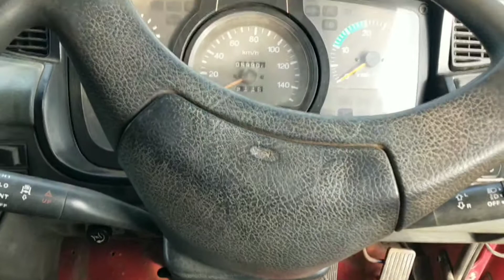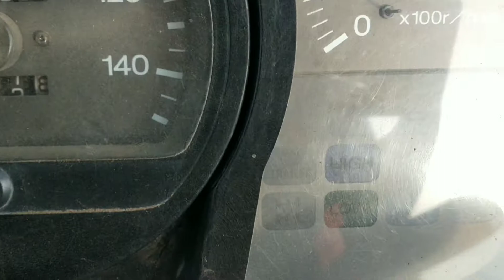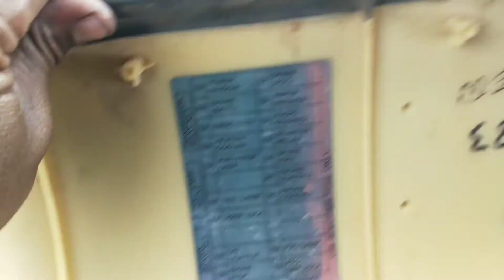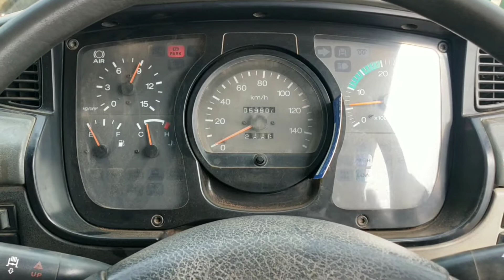lampu ngedrop tenaga loyo NISSAN DIESEL